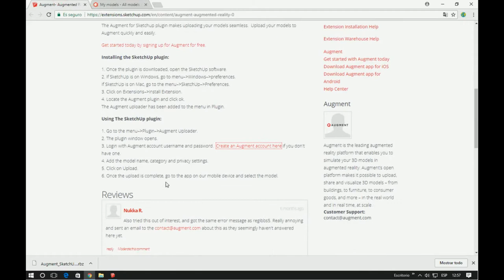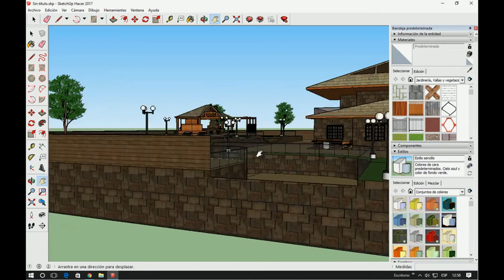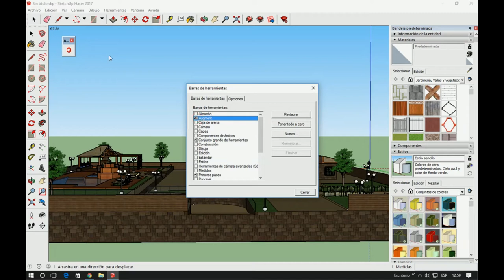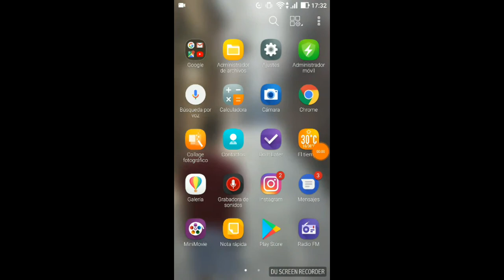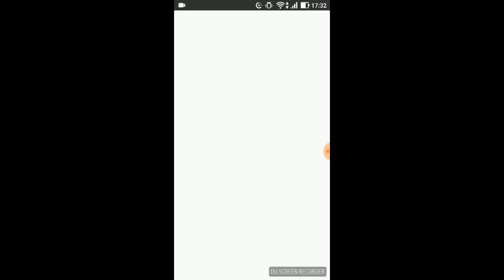SketchUp - extensión Augmented Reality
Iniciamos con este vídeo, una nueva colección de rápidos videotutoriales sobre la potente herramienta SketchUp y su ecosistema de extensiones o plugins para mejorar sus funcionalidades. En este caso, agradecemos la aporación a nuestro alumno David Rioja, que amablemente ha confeccionado un muy buen tutorial sobre cómo instalar y hacer uso del plugin Augmented Reality de realidad aumentada. Esperamos que os sea de utilidad a todos. Un saludo.